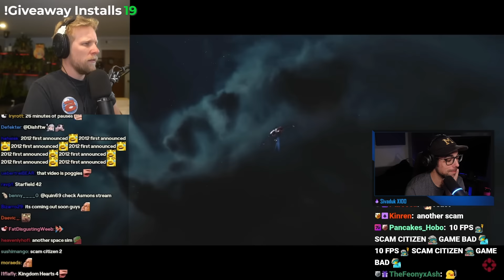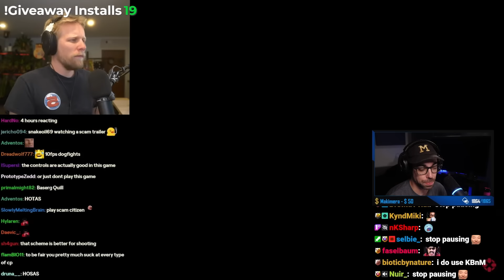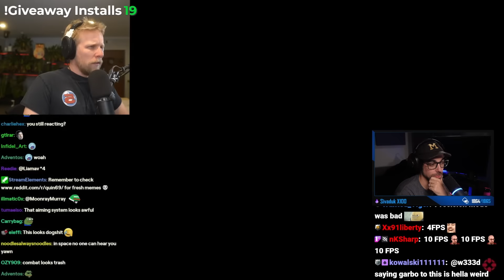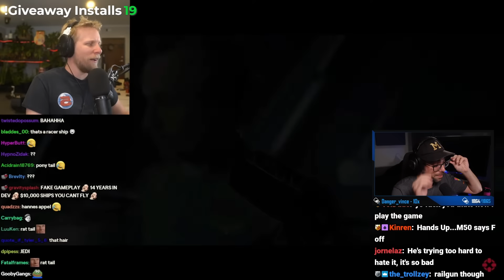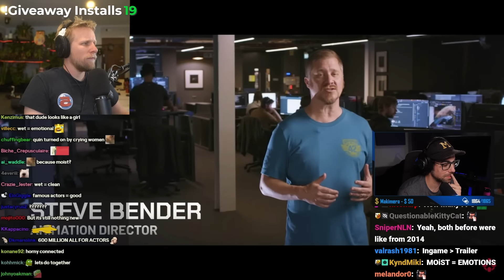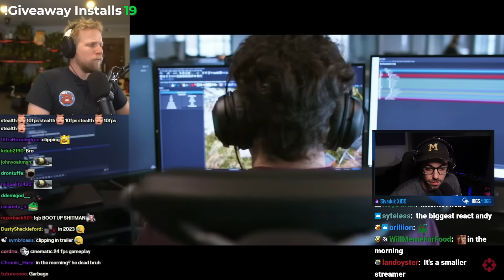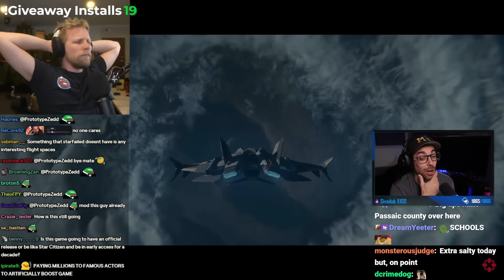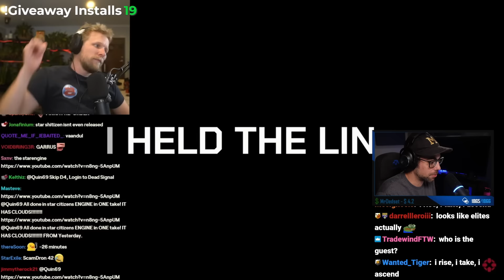SaltEMike Reacts to Quin impressed by the new Squadron 42 Gameplay